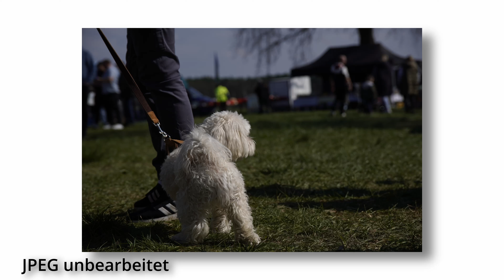kleiner Test und POV-Runde zum Tamron 17-70mm F2.8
Ich hatte die Möglichkeit Tamrons 17-70mm F2.8 für ein paar Tage
zu probieren
Meine Meinung dazu findet ihr hier ;)

EQUIPMENT
Kameras

Kapitel
00:00 - Intro
00:22 - Review zum Objektiv
04:10 - Alternativen
05:52 - POV-Runde A6400 + Tamron 17-70mm